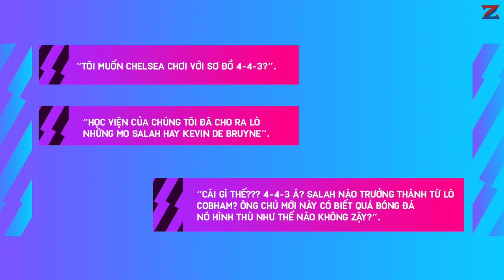CÂU CHUYỆN BÓNG ĐÁ | TODD BOEHLY VÀ NHỮNG THAM VỌNG TẠI CHELSEA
“Tôi muốn Chelsea chơi với sơ đồ 4-4-3?”.

“Học viện của chúng tôi đã cho ra lò những Mo Salah hay Kevin De Bruyne”.

“Cái gì thế??? 4-4-3 á? Salah nào trưởng thành từ lò Cobham? Ông chủ mới này có biết quả bóng đá nó hình thù như thế nào không zậy?”.

Đó là những lời than thở trong sự tức giận của các cổ động viên Chelsea, khi một loạt thông tin sai sự thật một cách ngô nghê được phát ra từ miệng của ông chủ mới Todd Boehly. Cũng có thể thông cảm cho vị tỷ phú người Mỹ, vì ông mới chỉ tìm hiểu và đầu tư vào bóng chày thôi, còn bóng đá thì mới ở chế độ “nhập môn”. Thế nhưng, phần lớn các True Blues thì không quá quan tâm đến điều đó. Bởi sau kỷ nguyên hoàng kim với ông chủ cũ Roman Abramovich; họ đang thêm một lần nữa kỳ vọng, Todd Boehly - trên nền móng đã được gây dựng vững chắc trước đây, sẽ đưa Chelsea trở thành một đế chế trên bản đồ bóng đá thế giới. Bản thân vị tỷ phú người Mỹ cũng đã để lại những dấu ấn đầu tiên tại Stamford Bridge: từ cách thức mua sắm như chơi Football Manager, rồi quyết đoán thải loại một vài nhân vật không phù hợp với văn hóa làm việc của ông. Trong video ngày hôm nay, hãy cùng với Zen Tactics tìm hiểu xem, tham vọng của Todd Boehly với Chelsea là gì, và kế hoạch của vị tỷ phú người Mỹ nhằm hiện thực hóa tham vọng đó. Chơi 4-4-3 cũng được, nếu bạn thay đổi được luật bóng đá. Bắt đầu thôi.
Phân Tích Viên :  Vũ ✌
BLV : Dzug ✌
Editor : Magin4 ✌